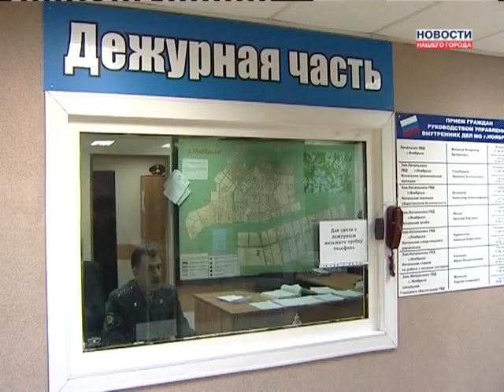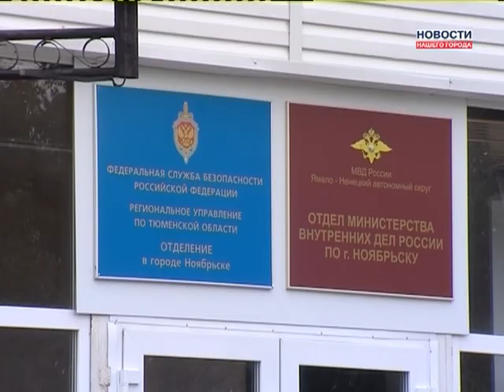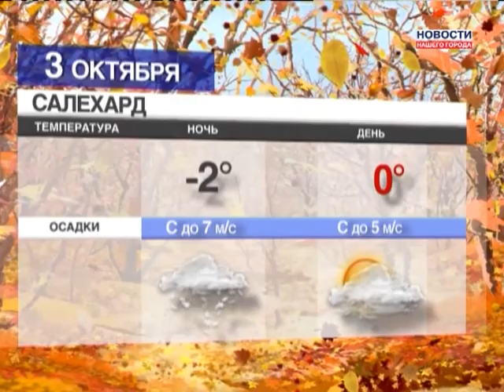02.10.2013 Новости Нашего Города г Ноябрьск